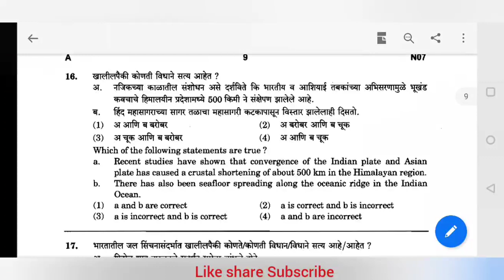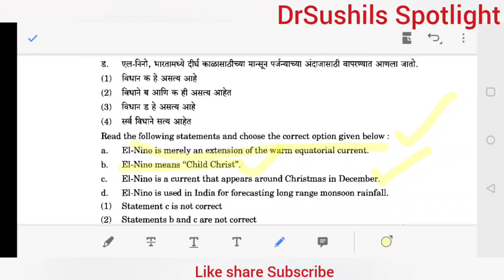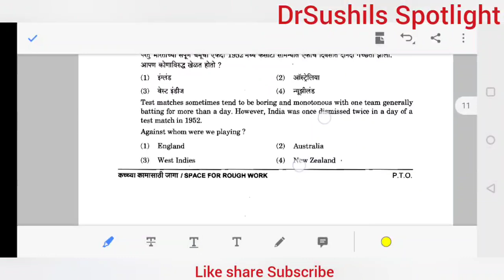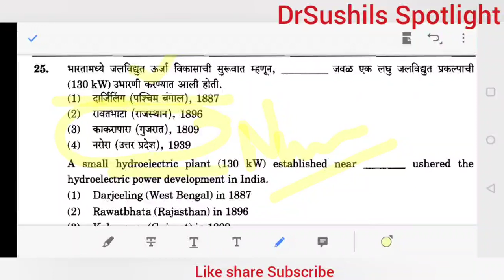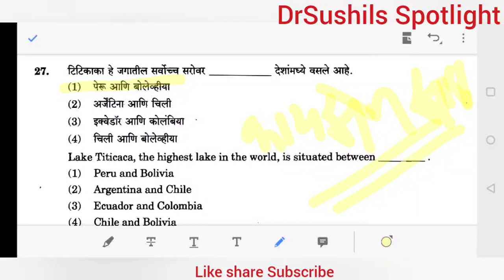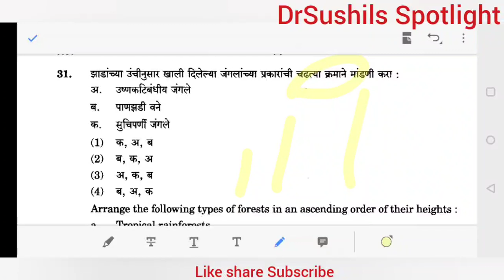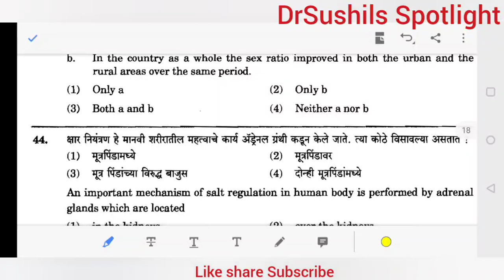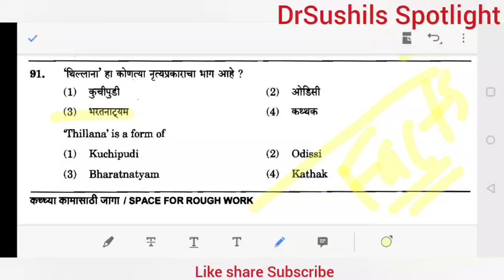Q. Paper Analysis | राज्यसेवा पूर्वपरीक्षा 2016| "भूगोल/ Geography" | Dr.Sushil Bari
SPOTLIGHT :  राज्यसेवा पूर्वपरीक्षा 2016( MPSC PRELIMS 2016)  | प्रश्नपत्रिका विश्लेषण | "भूगोल/Geography"  विश्लेषण  | Dr.Sushil Bari

LGBTIQA+ लिंक

METOO लिंक

Music credit
Song : Xenogenesis
Artist : TheFatRat